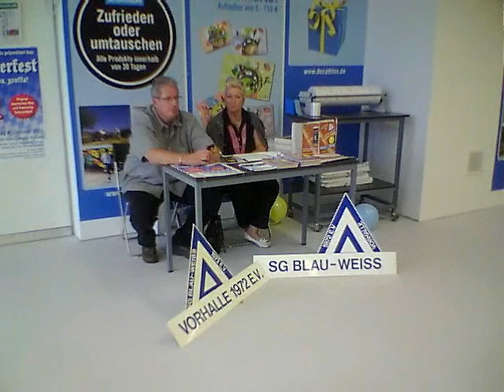DECATHLON Hagen eröffnet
Gute Mine, ein freundliches Lächeln und das alles in einem riesigen Stress durch einen großen Kundenansturm. Olivier Hatton, der Filialleiter von DECATHLON Hagen, hatte an diesem Eröffnungs-Donnerstag mit seinem rund 50-köpfigen Team alle Hände voll zu tun. Große Interesse und Treiben beherrschte gleich nach der Eröffnung des Sport-Mega-Store an der Weststraße die riesige neue Verkaufsfläche.